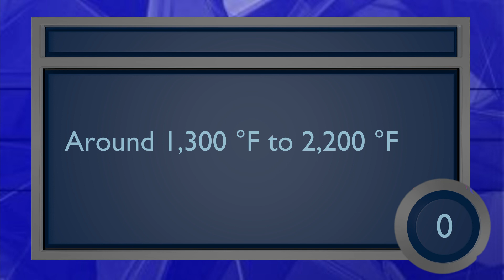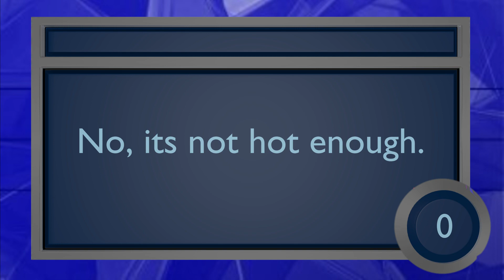What do you know about Lava? | Lava Trivia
Test your general knowledge of the Lava, with this Trivia Quiz